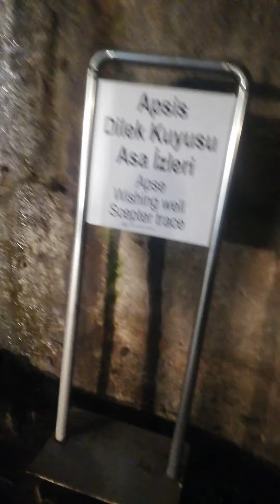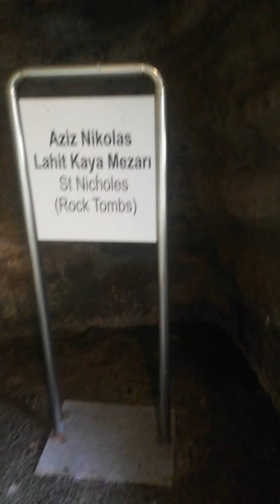Kilise Mağra / Church Cave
Columns, capitals, mosaic flooring and oil lamp sockets in the cave, also known as the church cave, show that the cave was used as a secret worship center by the first Christians during the period when paganism was dominant and Christianity was forbidden. The remains found in this cave are decorated with motifs bearing the traces of the early-Christian period.

  The cave is organized in two parts. In the first part, the floor is paved with original plant and geometric motif mosaics. A small apse was opened on the east wall of the second section and there are stepped steps in front of it. This cave, which is a very old Christian church, was used as a secret place of worship in the first years when Christianity spread. In its original form, the cave has been given a monumental shape, worthy of its importance, with two columns that open outwards.

  It is a natural cave, partially flattened by carving the rocks, and was used for worship in Roman and Byzantine periods. Since the religion of Christianity was not officially accepted by the Roman Empire when the cave was first used, the first Christians worshiped in this cave.

  There is a mosaic with geometric animal and vegetal patterns on the floor. On the right side of the cave (Northwest) there is a wide niche opened for the sarcophagus.

  According to sources; there should be the sarcophagus of St. Andreas, one of the 12 Apostles of Jesus. However, only the sarcophagus remains today. To the left of the entrance (North East) is the apse of the church. Inside the cave, there are stone artifacts from the Roman and Byzantine periods, and niches made for burning candles on the walls. Outside the cave, there are intrusive walls made of cut stones and bricks built during the Byzantine period.